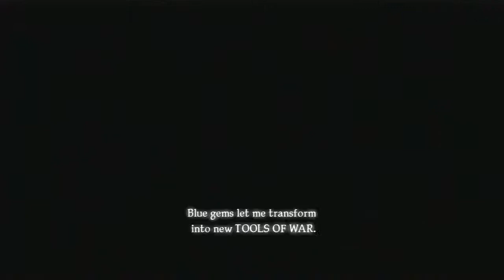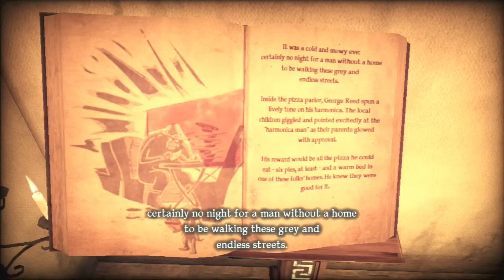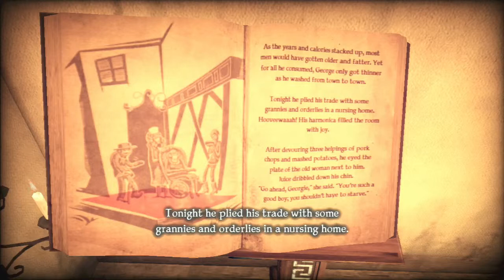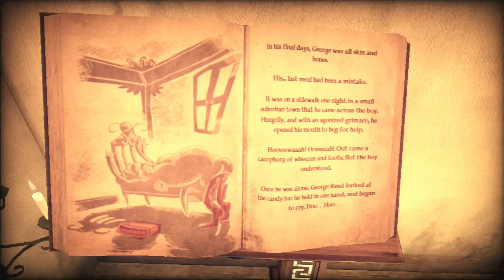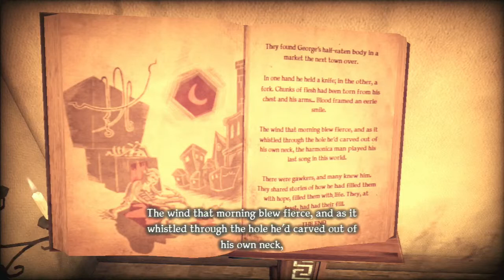Ep.5 - The Harmonica Dude - Shadows of the Damned (Blind)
FYI: SOUND IS LOUD UP TO PART 6, FIXED AFTERWORDS